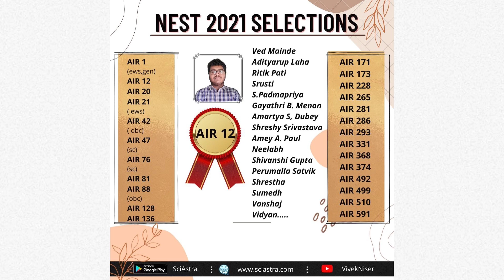How a Depressed Dropper got into IISER Bhopal | 100+ Selection in IISERs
It was his last chance
From scoring just 61 in to getting selected in one of the most prestigious institutes like IISER Bhopal is a story of hardwork and dedication.

His experience in SciAstra and how we can help you to make your DREAMS a REALITY.  If you think you need guidance to prepare for IISERs-

SciAstra Support-
WhatsApp and Telegram number: 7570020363